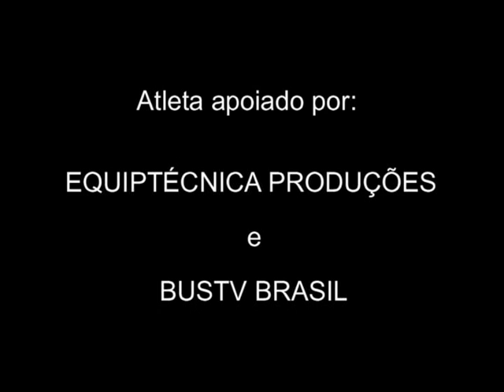lucas Santos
Surfista destaque de Ubatuba